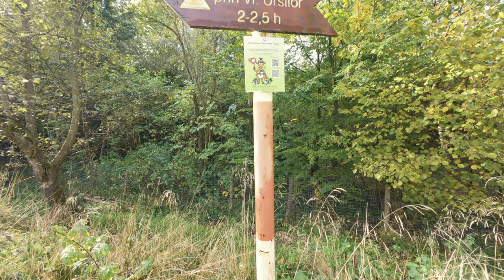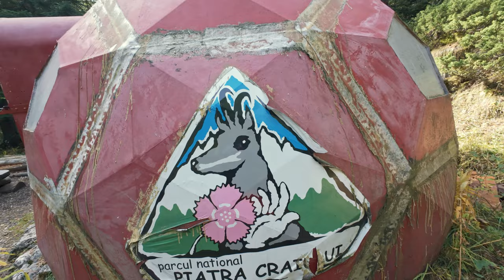𝗛𝗜𝗞𝗘&𝗕𝗜𝗞𝗘 - Valea Urșilor 🐻 Refugiul Diana 🏔️ PIATRA CRAIULUI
Marcaj triunghi galben

     🕑𝙏𝙄𝙈𝙀𝙇𝙄𝙉𝙀:
0:00 - preview
0:36 - urcare, vizualizare-curățare linii
1:13 - HIKE - spre refugiul Diana
1:59 - Refugiul Diana, Belvedere
3:49 - BIKE - coborârea spre Plaiul Foii

      ⚙ 𝙂𝙀𝘼𝙍:
📷 GoPro Hero 8/11,  DJI OA4
🎬 Davinci Resolve
🚲 Nukeproof MEGA 2021